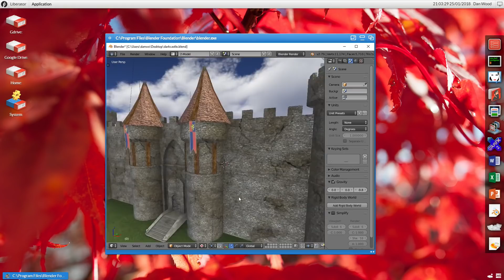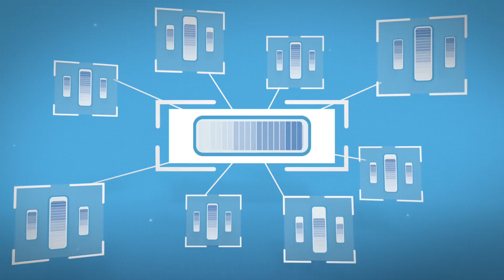FriendUP ICO - Presale Live Now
Friend is the world's first open source virtual cloud computer.

The Friend Unifying Platform is a ready to use virtual computer. It is a liquid software solution that decouples applications from the underlying hardware and provides you with a digital environment you can access anywhere.